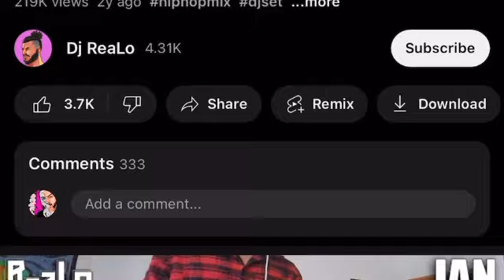THE BEST ENGLISH HIPHOP / RNB NONSTOP CRAZY MASHUP THAT THERE IS 2023 ft DJFK aka FAHAD KIDWAI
Exclusive HIP HOP & RNB Mix and Mashup by DJFK aka @KidwaiFahad